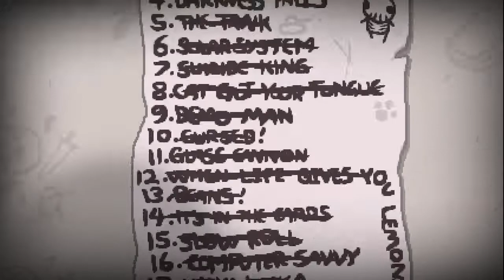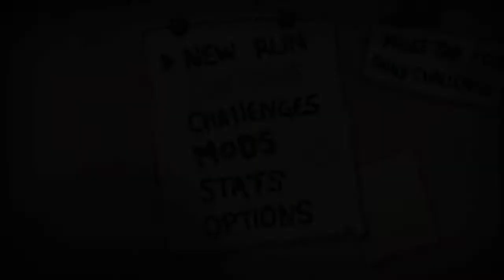Binding of Isaac -- Episode 114: Getting Lost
In this episode, we do the impossible.  We die.  On purpose.

Get The Binding of Isaac: Afterbirth at the Steam Store